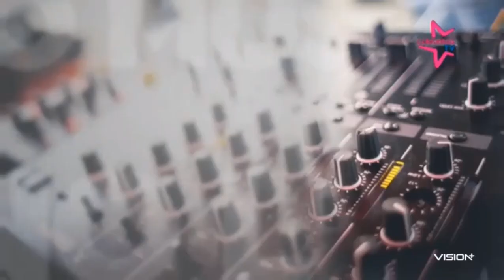[CLAUDY PUTRI] Behind The Song (7 Januari 2024)